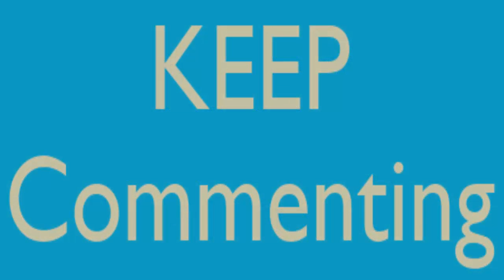Fortnite AFL Tournament {Jan 2021} This Private Prison Is Not Safe In US?- Watch The Video!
Fortnite AFL Tournament {Jan 2021} This Private Prison Is Not Safe In US?- Watch The Video! | Scam Adviser Reports

ScamAdviserReports